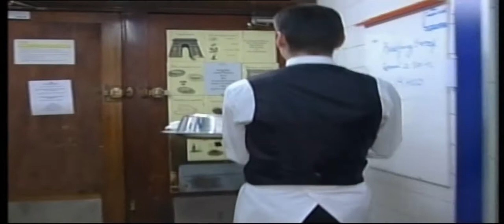Train Blue | Landmarks Shortcuts | Global Voyage | Ep 32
Episode 32
Train Blue
The Paris Universal Exposition Of 1889 Had, As Its Centrepiece, Gustave Eiffel'S Thousand-Foot Tower, Then The Tallest Structure Ever Made By Man. It Reminded The World That The French Capital Was Enjoying A Golden Age, A Time That Is Often Referred To As The Belle Epoque, Or `The Beautiful Era